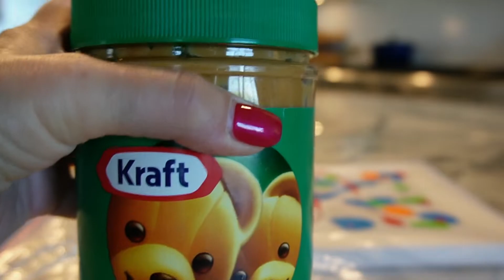Puppy Painting!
Ogie and Olive's First Painting.